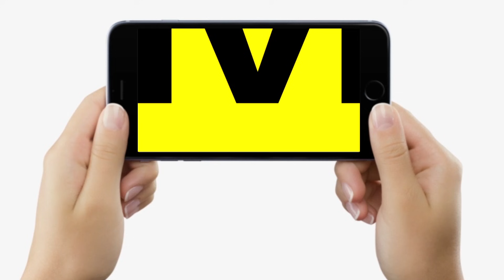Bihar By Polls : बिहार सरकार के मंत्री Jivesh Mishra ने दे दिया गजब बयान,Tejashwi और Lalu पर ये बोले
Bihar By Polls : बिहार सरकार के मंत्री Jivesh Mishra ने दे दिया गजब बयान, Tejashwi Yadav और Lalu Yadav पर ये बोले | Bihar News | LiveCities